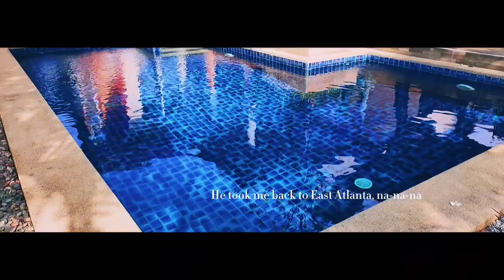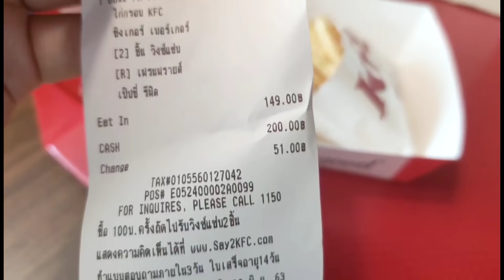《跨国恋爱第一季》第30集 回国之前应该是最后一次见泰妹娜娜了吧，带她芭提雅玩了两天，开心的像个小女孩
大家好我是steven  来自湖北武汉目前只身闯泰国，打算在泰国闯出一片天地，目前的方向是在泰国用别墅做民宿和游艇出游度假，当然也在泰国认识了很多朋友还有娜娜，平时会拍一些她的日常以及别墅游艇~她在其他平台也收获众多粉丝~~谢谢大家的关注！！